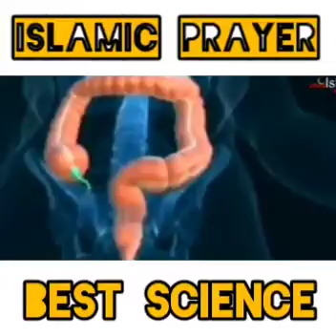Benifits of nimaz